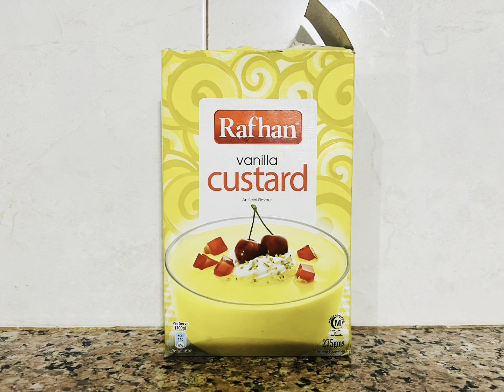How To Cook Fruit Cocktail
Creamy fruit cocktail is basically made by mixing fruits with custard sauce, which is why this delicious dessert is also known as fruit salad with custard. Depending on how you make fruit salad in your house, you can also feel free to add in things like toasted nuts, dried fruits or even vegetarian mini marshmallows.

All you need for this recipe is :

Custurd Powder (any flavour)
Milk
Sugar
Spaghetti
Fruit Cocktail
Cream

Tips & Tricks
Fruit custard can be made with dairy milk or plant-based milk. I make it both ways, though if I am going the vegan route I prefer to use almond milk.
To improvise on the sugar content in this fruit salad with custard, you can substitute jaggery when making with almond milk. However with dairy milk, you have to be careful while adding jaggery as the milk can curdle. If you do plan to add jaggery, then add once the custard is warm.

Feel free to add your favorite seasonal fruits, but avoid citrus fruits and melons. Both citrus fruits and melons are incompatible with milk and can give you indigestion. You can add your favorite dry fruits and nuts to the fruit custard.
How to make fruit custard without custard powder? Replace 3 tablespoons of cornstarch or arrowroot flour or tapioca starch with custard powder and mix it with 3 tablespoons of warm milk as directed in the recipe. Also add 1 teaspoon vanilla extract or ½ teaspoon vanilla essence to this mix when you make the paste or slurry.